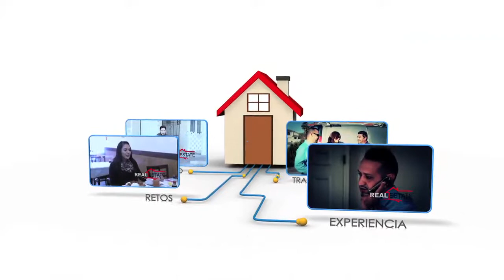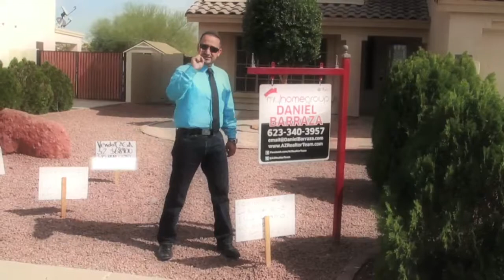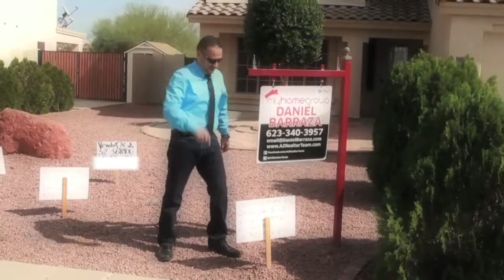Real Estate Reality 004 (05-10-14)